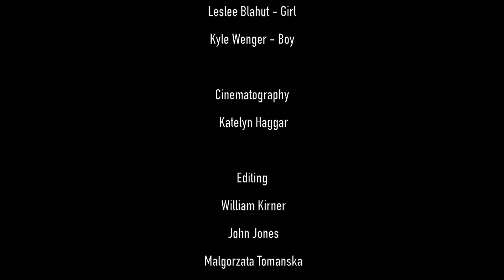Awkward Ass Dating